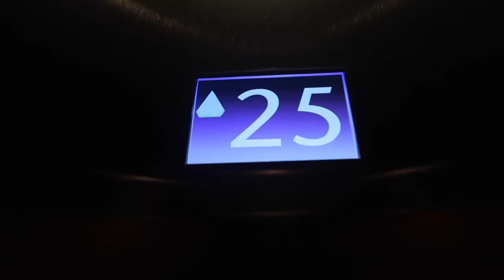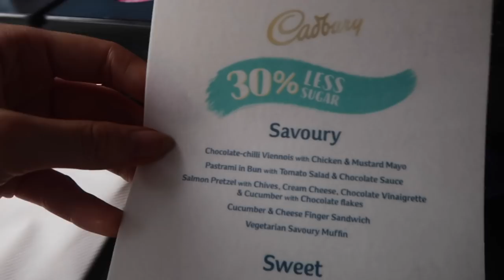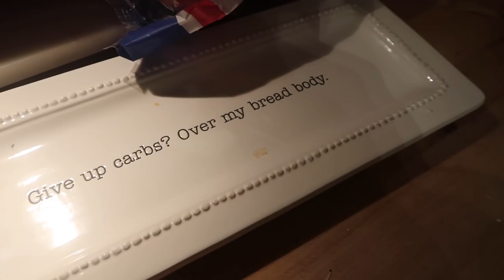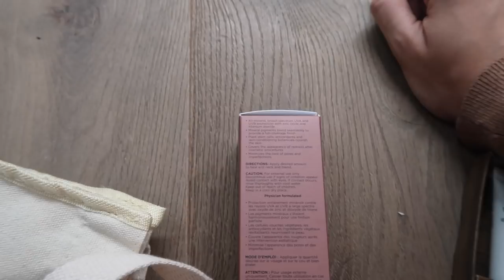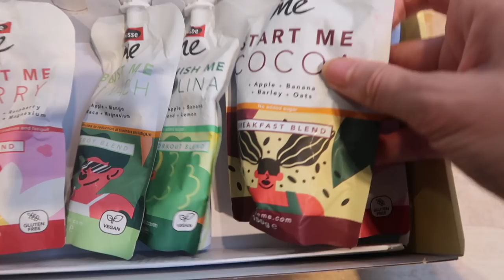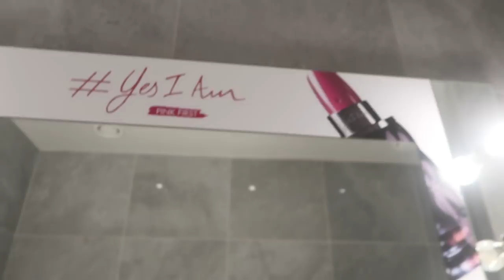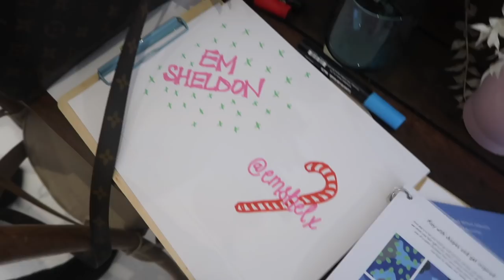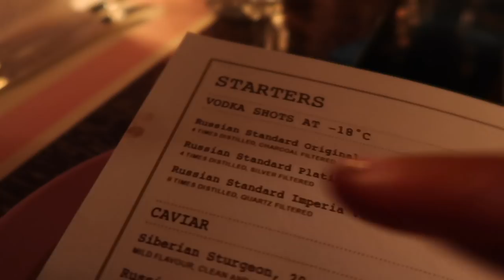Where My Career Started! Harrogate, HOME! Afternoon Tea At The Shard, Beauty Blender | Weekly Vlog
Where my career started! Making easy, healthy soup, back home in Harrogate , afternoon tea at The Shard, trying out London workout Rowbots, going to a Cadbury afternoon tea bus tour around London , eating at Bob Bob Ricard, meeting the Beauty Blender founder and more!

ITEMS MENTIONED

FAQS